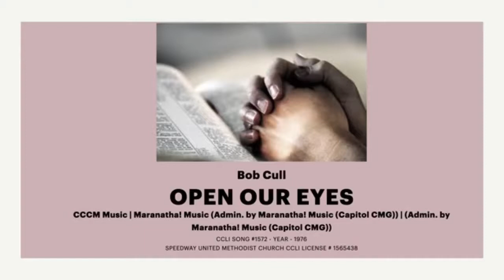Touch and See - Worship at Speedway UMC 4/18/21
Jesus is trying to ground the disciples’ faith in the reality of his presence, in the concreteness of his being. He told them to touch him; he ate in front of them. He was announcing that he was real. What can we provide, what hands-on proof can we give that Jesus is alive among us? Of course, we have been in a pandemic and touching is still not something we want to engage in. But we can still give examples of lives being touched, hearts being touched.